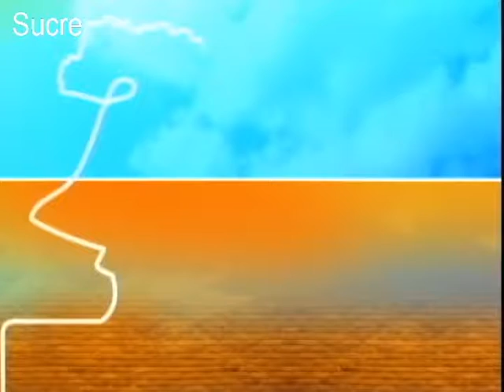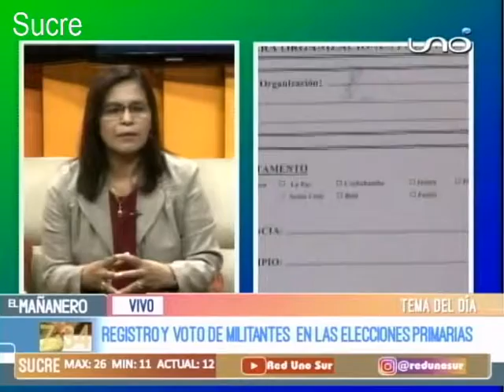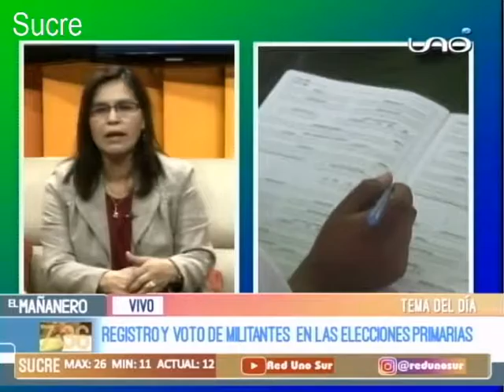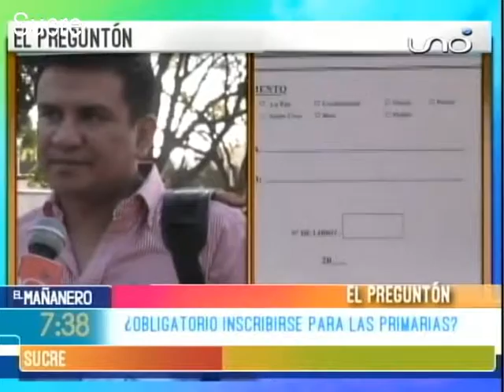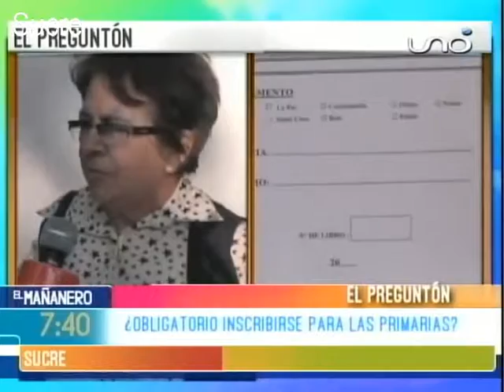TEMA DEL DÍA: REGLAMENTO DE LAS ELECCIONES PRIMARIAS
El registro y voto de militantes en las elecciones primarias.